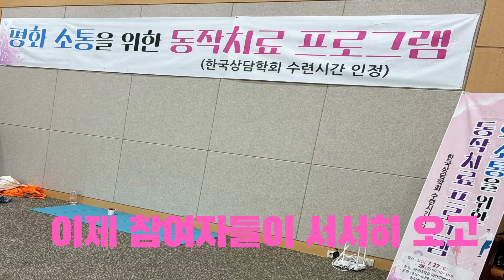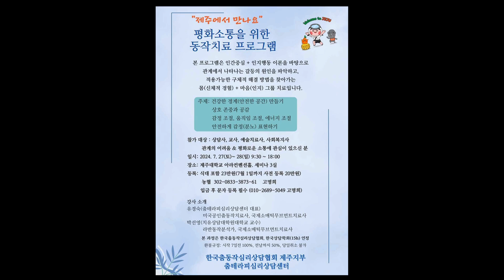제주에서 열린 평화소통집단상담. 24년 10월에는 서울 치유상담대에서